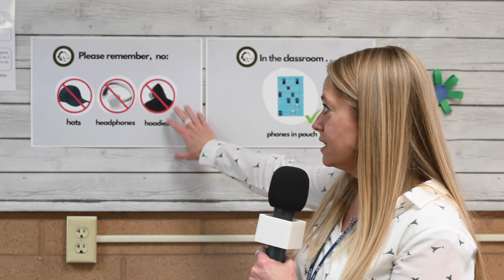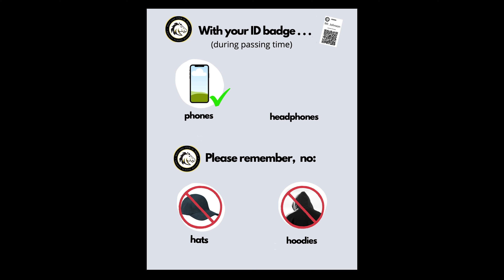MM 227 Hats Hoodies and Headphones